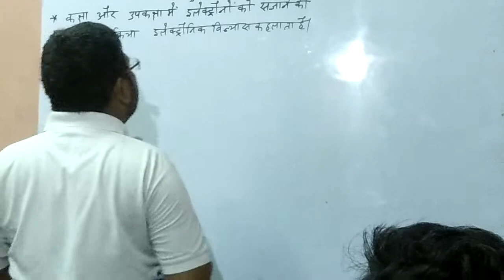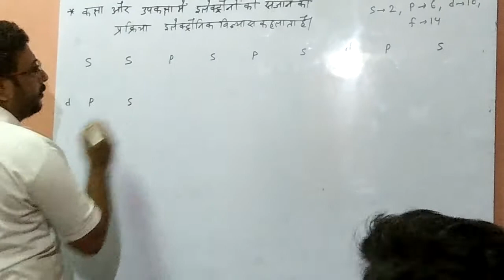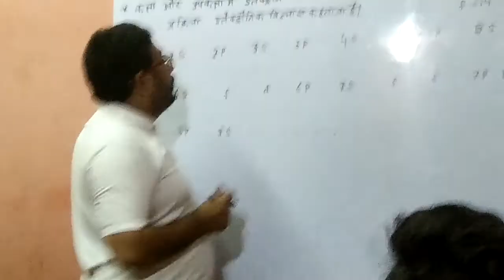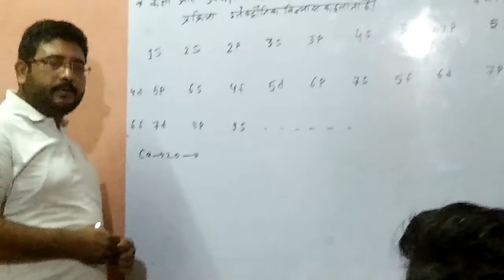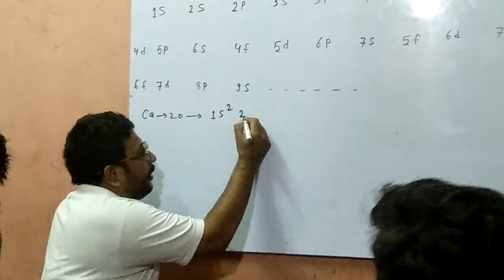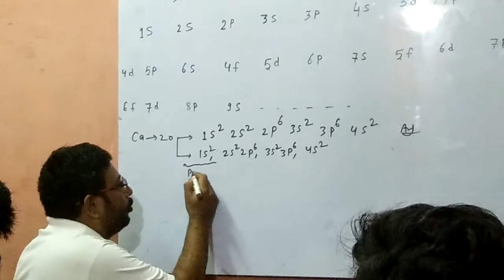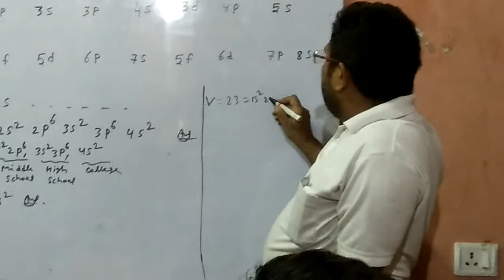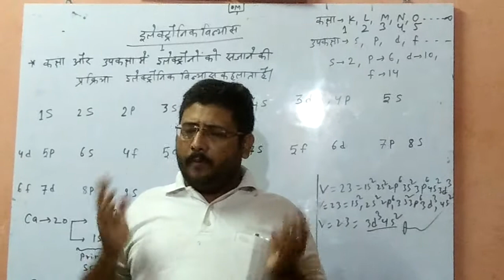Satprabha concept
Electronic binyas